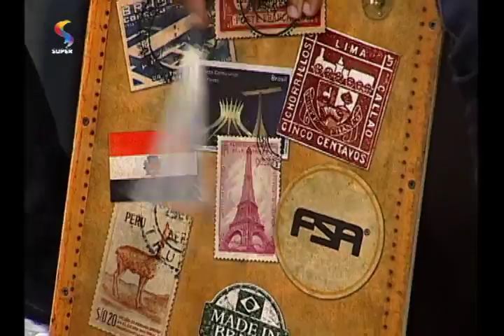Banda Carisma apresenta "Creio em Ti" | SEMPRE FELIZ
Banda Carisma apresenta a música "Creio em Ti" no programa SEMPRE FELIZ, da REDE SUPER.